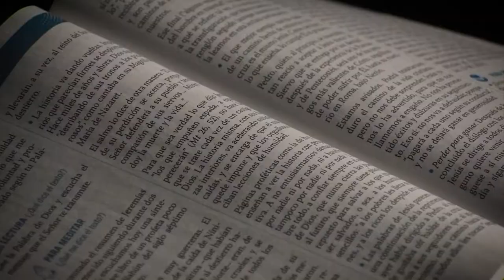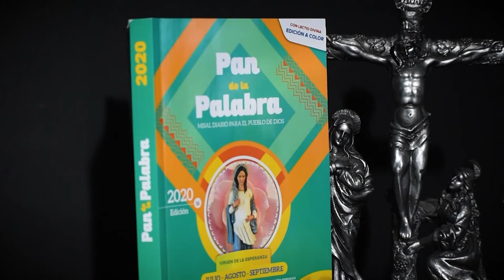Evangelio del día 21 de octubre 2020